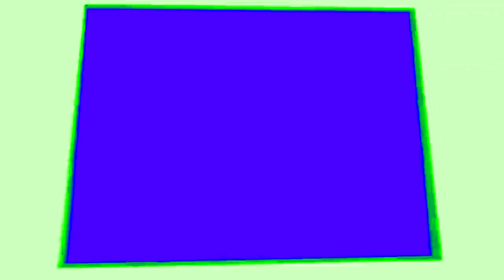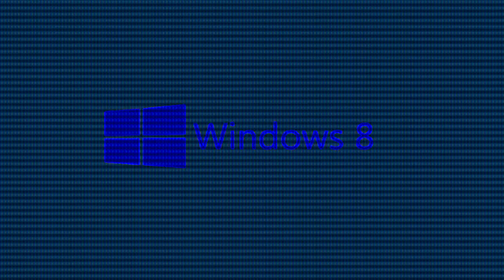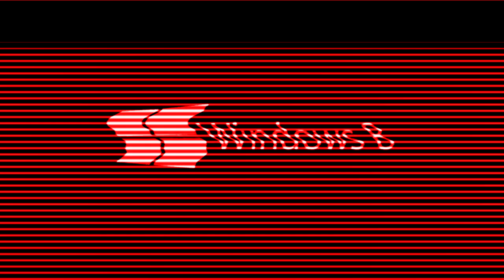(REQUESTED) Windows 8 Logo Effects (Nature Cat is Weird Effects)